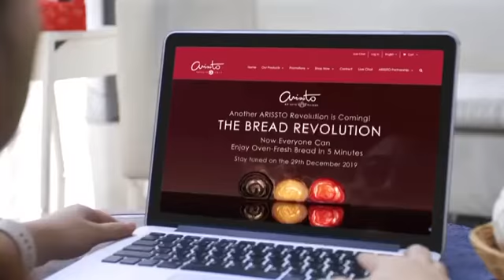Arissto - The Bread Resolution Dec20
IPartner code: SG600386
CA code: SGB00263